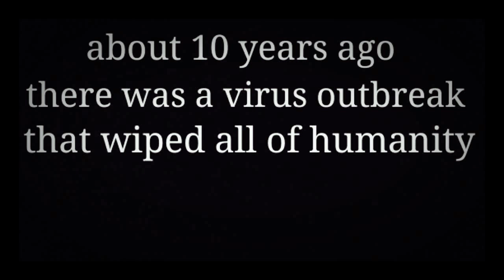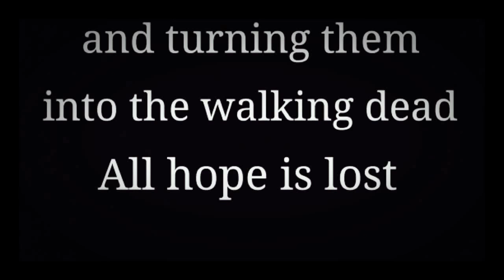Lego zombie apocalypse episode 1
Here's episode one of my series sorry it took me so long to make but I had to redo it a thousand times but I finally got it all done